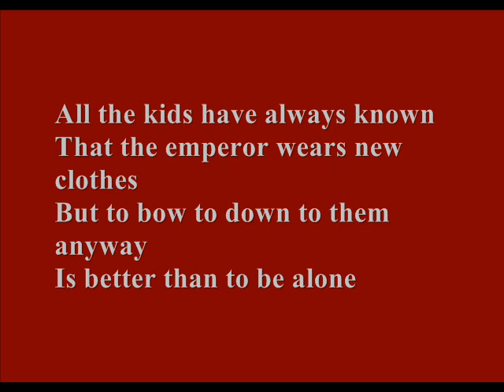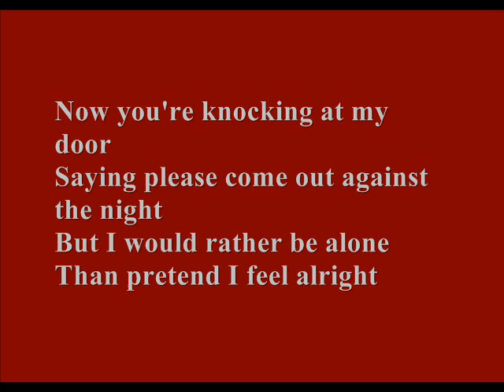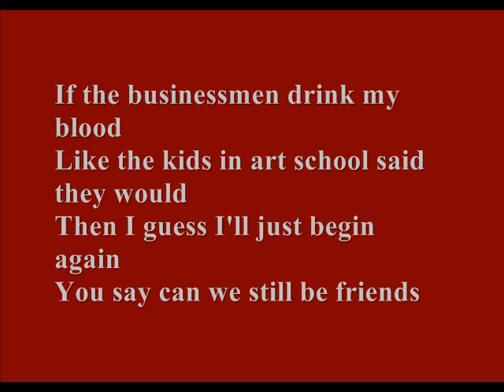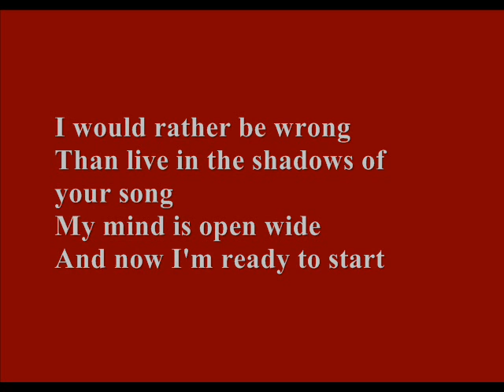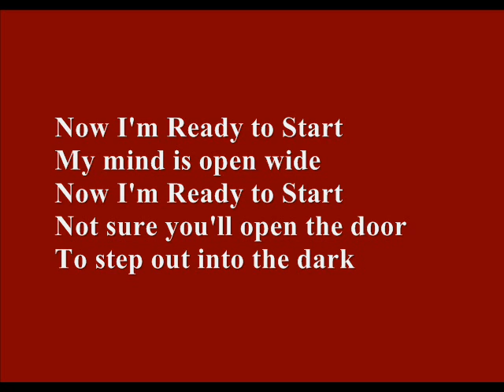Arcade Fire - Ready To Start (Lyrics on screen)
Well I didn't upload enything for a long time so here it is
I really like this song and I wanted to make video with lyrics

lol I put so little effort to this video and it's my absolutely most viewed. If you like this watch the other ones please.

Vegeta, what does the scouter say about views level?